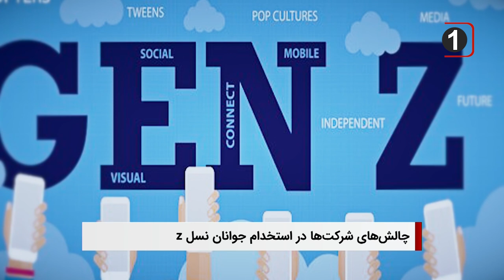سرخط خبرهای شبانگاهی: جمعه 27 مهر 1403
1 - حمایت اتحادیه اروپا از ادعای امارات بر جزایر سه‌گانه و واکنش ایران
2 - چالش‌های شرکت‌ها در استخدام جوانان نسل z: بی‌انگیزگی و فقدان مهارت‌های حرفه‌ای
3 - سفیر اسپانیا در کربلا: مرقد امام حسین علیه السلام نماد همبستگی ادیان و فرهنگ‌های مختلف است
4 - تاکید اتحادیه خبرنگاران یمن بر ۳۰ مورد نقض آزادی‌های رسانه‌ای در سه‌ماهه سوم سال
5 - هشدار سازمان جهانی غذا از بحران انسانی در جنوب آفریقا
6 - نمایشگاه دست‌نوشته‌های قرآنی در قازان: گنجینه‌ای از فرهنگ اسلامی
7 - صدور حکم بازداشت برای نخست‌وزیر پیشین بنگلادش به اتهام جنایات علیه بشریت
8 - وضعیت بحرانی فرونشست زمین در مرودشت و تهدید آثار باستانی

ویدیوهای مرتبط

ویدیوهای مرتبط